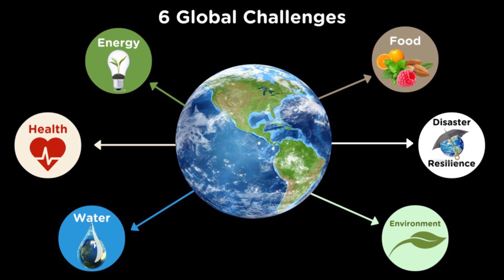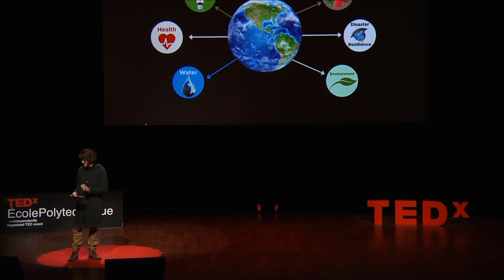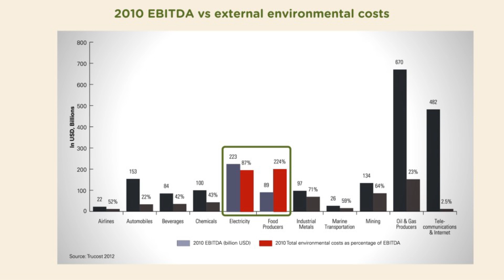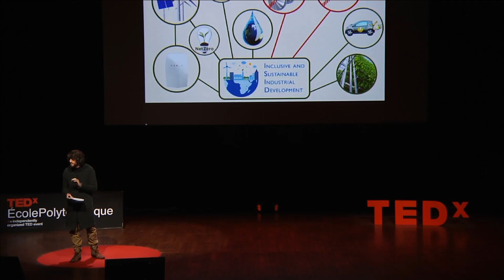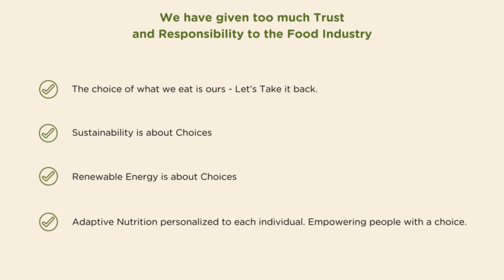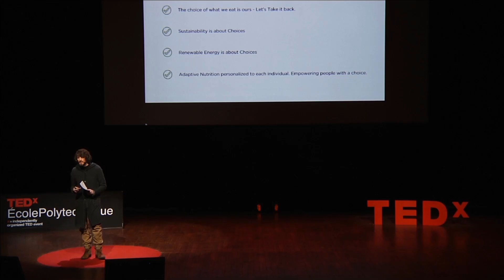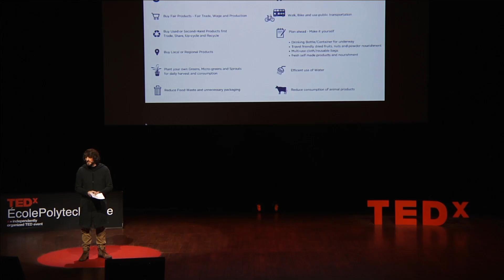The New Era of Sustainability | Marc Buckley | TEDxÉcolePolytechnique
Marc Buckley en est convaincu :  Le secteur agroalimentaire est l'un des plus grands pollueurs de notre planète.
Avec son projet ANJA GmbH & Co. KG, une  usine alimentaire zero-emission, il veut changer cela et révolutionner l'industrie.
Mais pour arrêter le changement climatique, il nous faut encore plus - une nouvelle ère de durabilité.

Diplomé de Bucerius Law School, Université Heidelberg e. a., Marc Buckley est un vrai ECOpreneur, cofondateur de ANJA GmbH & Co. KG. Son objectif: négocier le prochain virage pour le bonheur de l’humanité et du monde. En entrepreneur exponentiel il sait ce que peut accomplir une mentalité moon-shot, alliée à de la créativité et du design pour atteindre des solutions étonnantes. Ce sont de telles solutions qui amèneront une nouvelle ère de durabilité. Il est convaincu que dans une société plus saine et plus instruite, nous pourrons affronter et résoudre nos problèmes, en premier lieu le changement climatique. Les objectifs audacieux semblent toujours des idées folles, jusqu’au moment où ils sont atteints. Pour lui, il n’y a qu’une façon de prédire l’avenir: c’est de l’inventer – avec une nouvelle ère de durabilité.